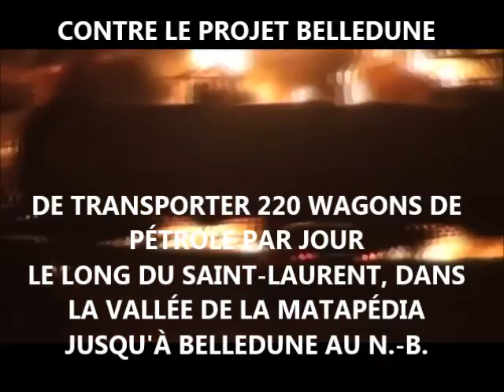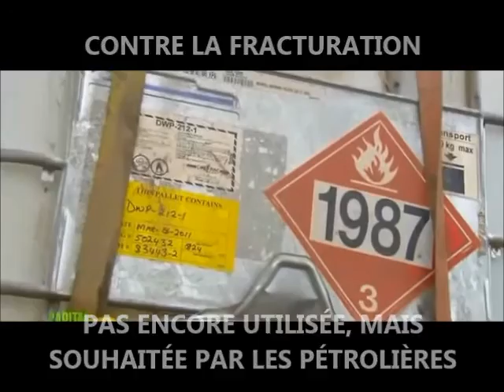Marche des peuples pour la Terre Mère en Gaspésie 2016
Découvrez nos motivations pour marcher près de 800 km en Gaspésie.